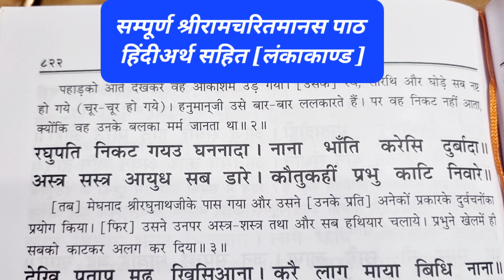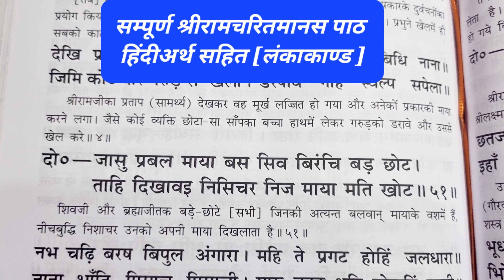संपश्रीरामचरितमानस पाठ#अर्थ सहित लंकाकाण्ड मेघनाद का श्रीराम जी की सेना से भीषण युद्ध#दोहा-50,51